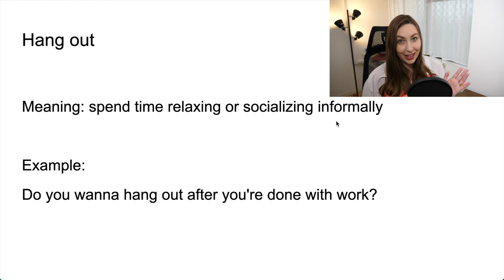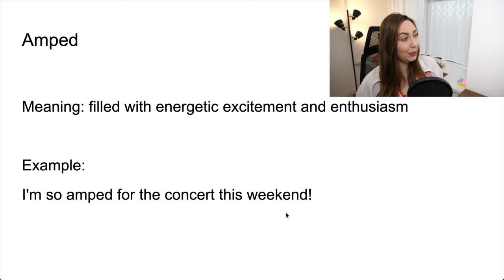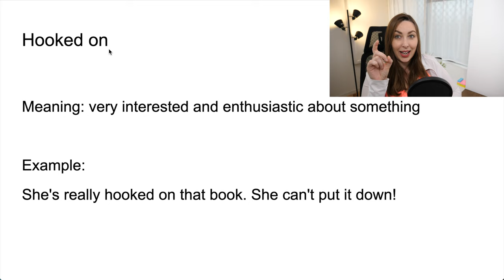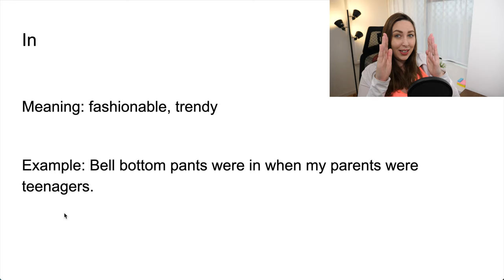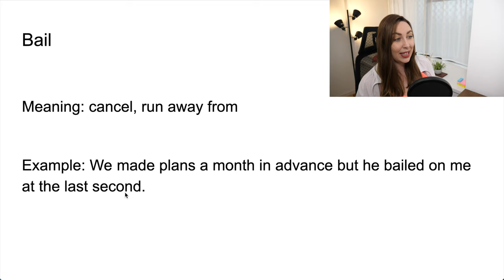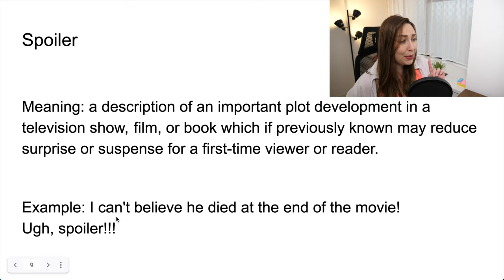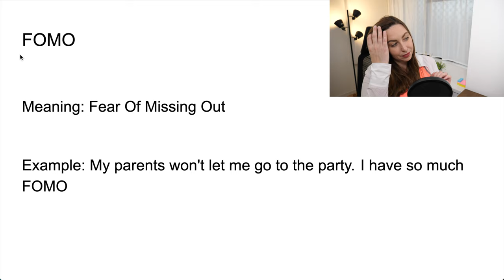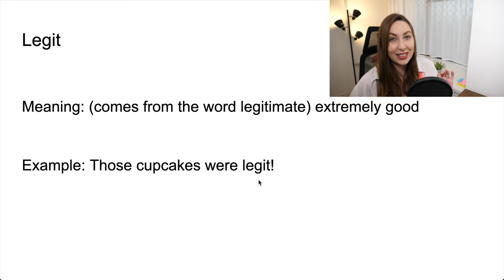11 Essential Everyday SLANG Words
Learn 11 very important daily slang words that are used in American English!

Some textbooks and books that I recommend:
100 Great Short Stories